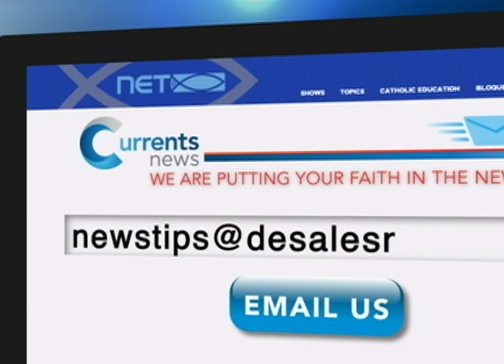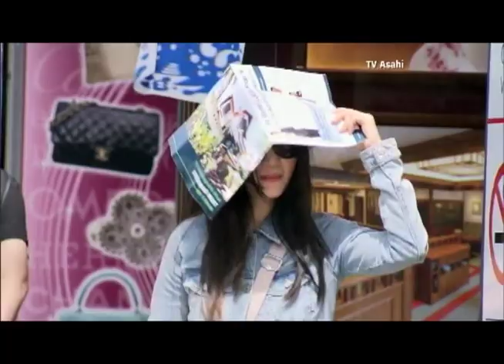Currents News for Tuesday, July 24, 2018